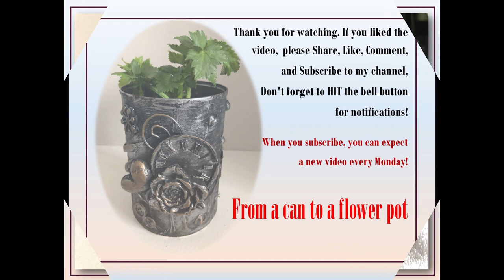Mixed Media - From a Tin Can to a Flower Pot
Are you ready for another exciting mixed media project? This next one that we will explore together is a soup can makeover - turning ordinary soup cans into small flower pots for your little spices or seedlings.
Let your imagination run free and transform a simple can into something beautiful. With no clear vision to begin with as usual, but lots of fun little knick-knacks around the house to tinker with, let’s jump into the steps.